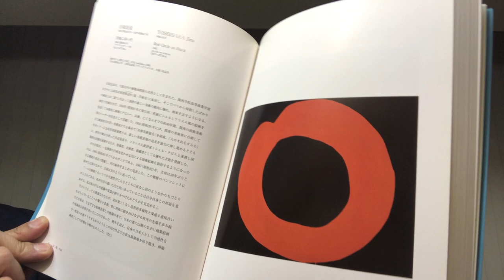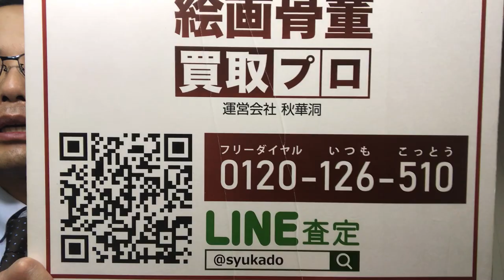具体美術の主導者 吉原治良の 洗練された美学「円」の作品を高く買取します【現代アートは絵画骨董買取プロby秋華洞】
吉原治良(1905－1972)は、大阪市の今の淀屋橋南詰付近に生まれました。
独学で油絵を始め製油会社の社長をしながら、抽象画家としても活躍し、
昭和29年に有志を集め、新しい挑戦に切磋琢磨する具体美術協会を設立しました。
昭和37年に自社の蔵を改造し若手作家の育成や海外の作家の作品紹介にも努めました。「人のまねをするな。今までに無いものをつくれ」というのが吉原の口癖だったともいわれています。

また、自身では「円」をモチーフとした簡潔な抽象画で新境地を開き、
昭和42年に日本国際美術展国内大賞を受賞されました。

吉原の晩年は特に「円の時代」とも呼ばれていて、その一連のさまざまな「円」を描いた作品で黒と白の対比や赤と黒の対象的な色による造形美の作品は評価が特に高いと言われています。

現代アートにも力を入れて積極的に買取を行っています。
アクリル画もデッサンや版画も、吉原治良の作品を丁寧に評価してお答えしています！